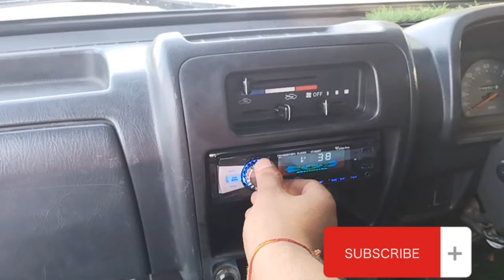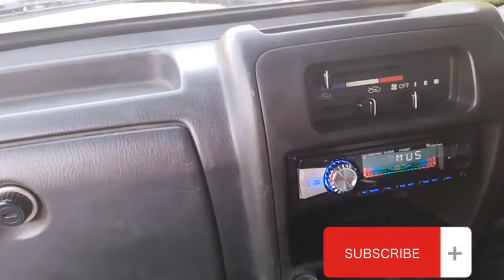OMNI VAN speakers and Music system installed Mini vlog#carmodification